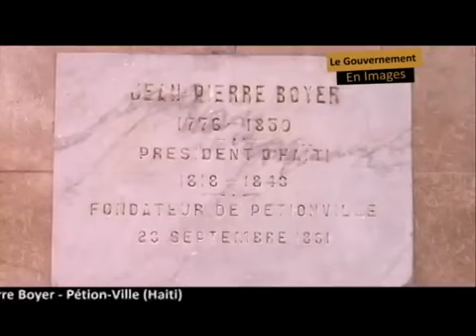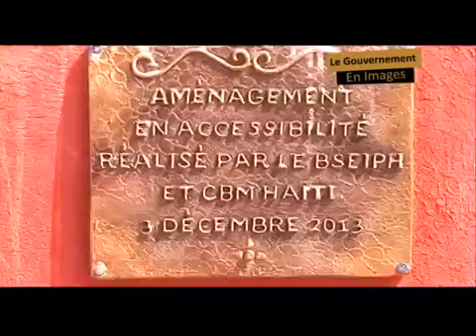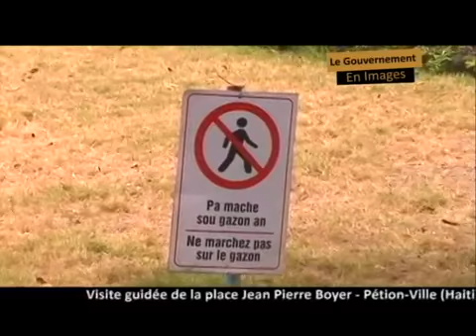Le Gouvernement En Images,Place boyer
Place boyer petion ville ,HaitiLe Gouvernement En Images  -Produce By Gerdens Chery